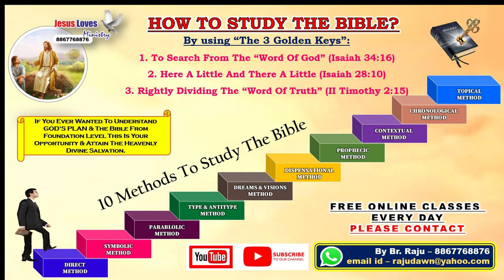🎥Audio Recording (Kannada) 📚 How to study the Bible 📖 Free Basic Bible Study Br Raju 8867768876